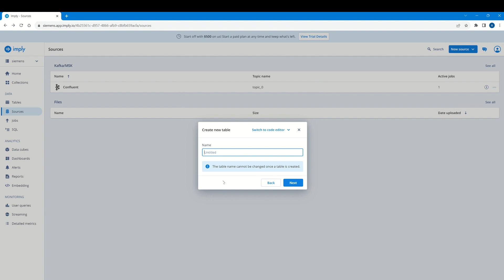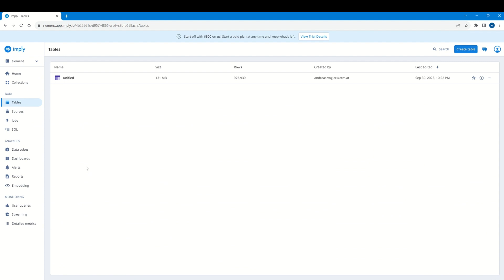SCADA to Cloud in 3 Minutes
In this PoC we show how data could be published from WinCC Unified to the cloud in less than 3 minutes. And use Apache Druid @ imply.io to create a simple dashboard.